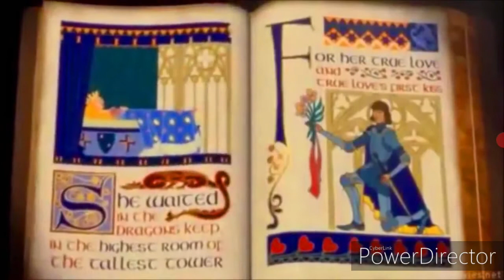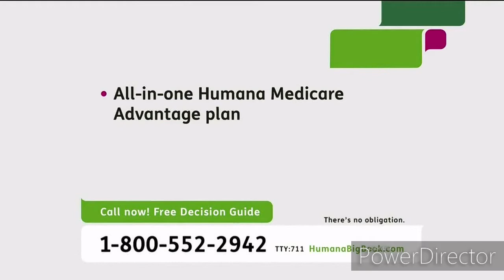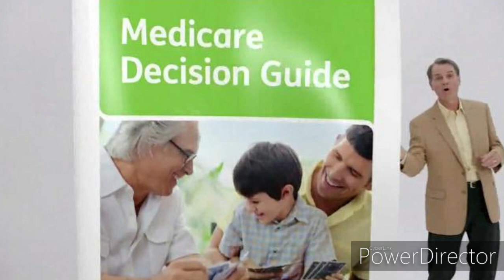Sam Davis (Shrek) Part 1 Opening Credits All Star In English UK